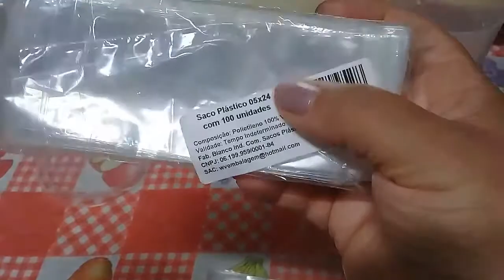FAÇA E VENDA R$ GELADINHO DE BANANA 🍌🍌🍌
Ola glamourosa e glamourosos tudo bem ???
Mais um vídeo que vocês podem fazer tanto para saborear quanto para vender e ganhar um dinheirinho extra está chegando o verão e com ele esse valor exaustivo que merece um sorvetinho pra refrescar trouxe mais essa receita de Geladinho de banana espero que vocês gostem se inscrevam no canal ative o sininho de notificações deixe meu LIKE um bj e até o próximo vídeo kkk😂😂 obrigada por assistir 😗😗😗

Link do curso de Geladinho Gourmet

Minhas glamourosas lindas do meu ❤
venho trazer pra vocês um presentinho de ❤que é  um curso maravilhoso de geladinho caseiro  espero que ajudem vocês de alguma forma.
Percebi que tem muitas glamourosas interessadas também em ganhar um
dinheiro extra ou até mesmo fazer dessas vendas uma renda principal e ganhar muito dinheiro. Espero do fundo do meu ❤ que vocês se tornem excelentes profissionais
Assistam ao vídeo cliquem no link ⤵️